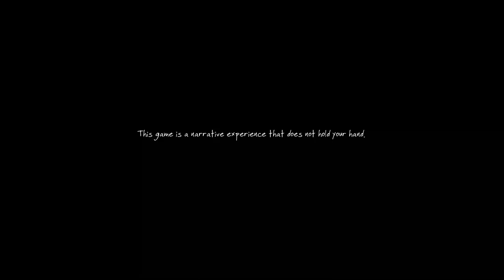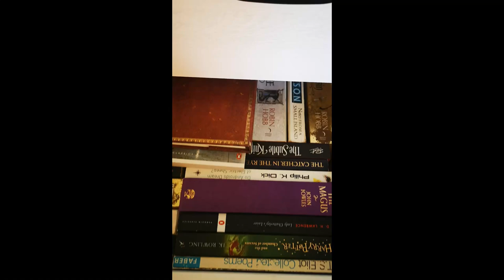The Vanishing of Ethan Carter: A Great Unreal 4 Demo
Hello everyone. My name is Luke. Thank you for clicking on one of my videos.

The Vanishing of Ethan Carter is a Unreal 4 demo masquerading as a videogame. It looks gorgeous but is narratively barren and isn't as experimental as everyone thinks it is. Buy it when it's on sale.

I try and make a new video every two weeks or so.

If you are interested in hearing about new videos and other things, perhaps consider 'following' me on Twitter

If you are interested in seeing my thoughts appear and develop in real time, I sometimes stream over on Twitch